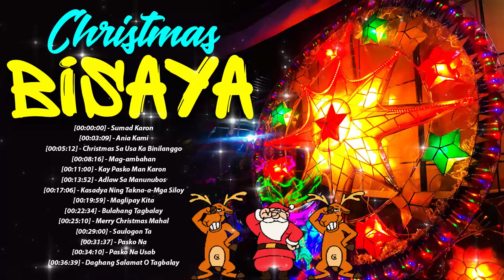Special Bisaya Christmas Songs Collection 2023 Hot Visayas Christmas Christian Playlist 2023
mga sikat na tugtugin noong 60s 70s 80s 90s
opm lumang tugtugin
lumang tugtugin 60s 70s 80s 90s
mga sikat na tugtugin noong 80s 90s
opm
mga lumang tugtugin 80s 90s
opm lumang tugtugin na masarap balikan - pure tagalog pinoy old love songs of 70's 80's 90's
sikat na kanta noong 90's
pantanggal stress song
mga lumang tugtugin 60s 70s 80s 90s
love songs 80's 90's
love songs
mga sikat na kanta noong 90's
mga sikat na tugtugin
mga lumang tugtugin na masarap balikan 60s 70s 80s 90s
mga lumang tugtugin na masarap balikan with lyrics
lumang tugtugin song
lumang tugtugin remix
luma tugtugin songs
lumang tugtugin love songs
lumang kanta tagalog love song
lumang tugtugin 80 90
mga kantang sikat noong 90's
old songs 70s 80s 90s
pampatanggal stress song
pamatay puso love songs
pangamba
music lumang tugtugin
lumang tugtugin opm
mga sikat na kanta
music
throwback opm songs
ivory records karaoke
opm love songs tagalog
opm songs
sikat na kanta
tagalog love songs
love song
lumang kanta
lumang tugtugin karaoke
imelda papin all songs